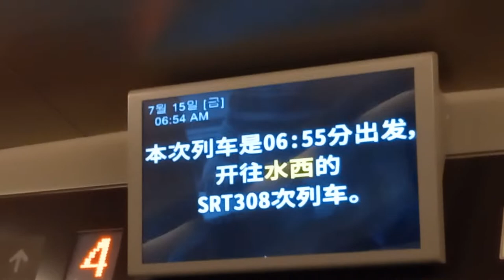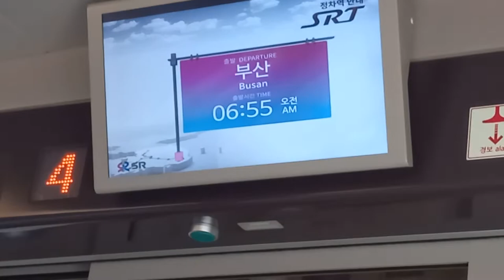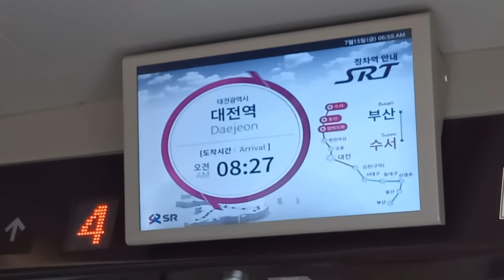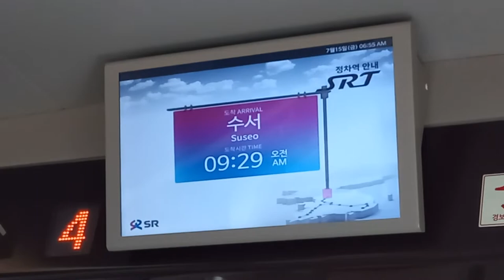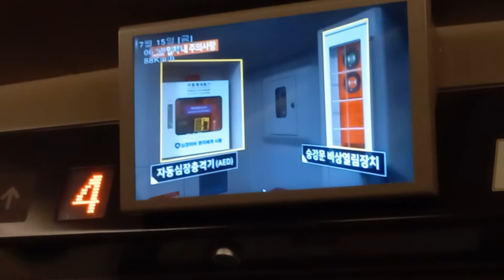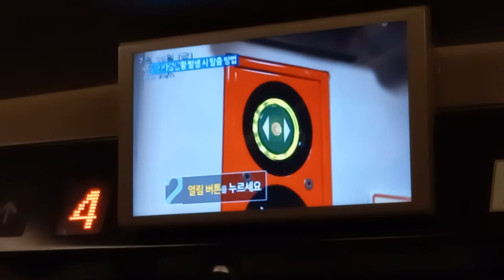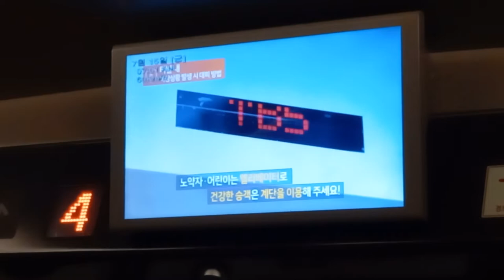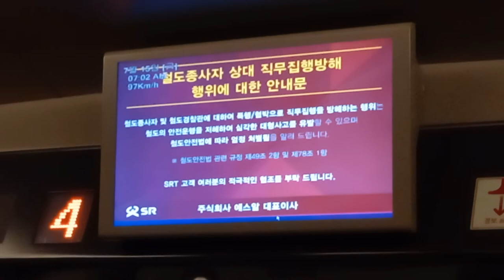주식회사SR SRT 부산발 수서행 308열차(중련 편성 열차) 부산-금정터널 주행영상 정차역 안내 행동수칙 영상, LCD(SRT 경부선 상행편)(3)